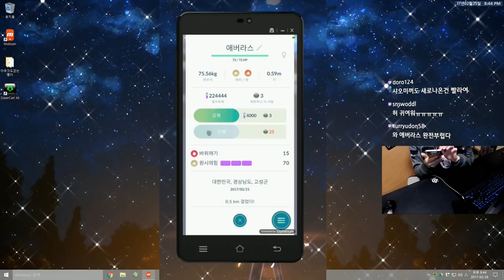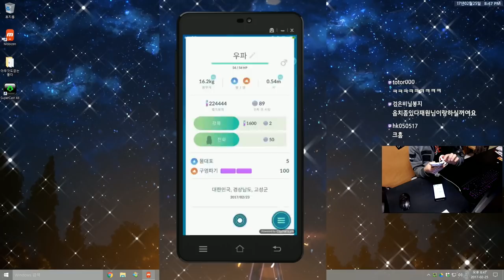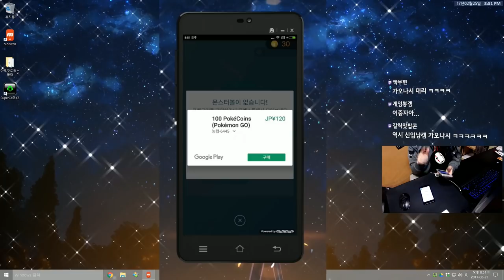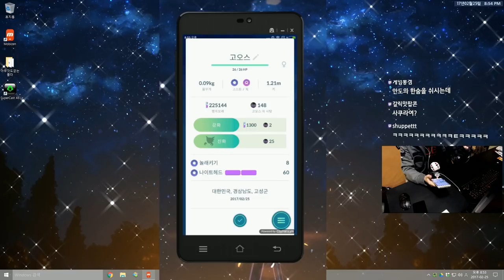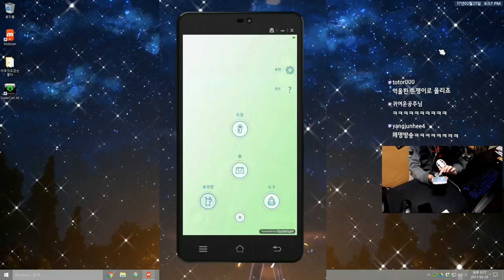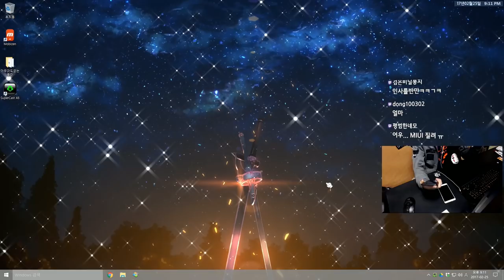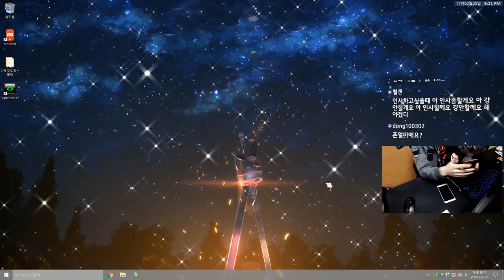[포켓몬고] 눈쟁이가 GPS 주작충이라고?? | 눈쟁이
전 삼천포삽니다. 고성 안살아요 ㅠ.ㅠ

■장비■
키보드 : 커세어 K65
마우스 : 로지텍 G900
컴퓨터 : 비싼거
모니터 : 잘보이는거
마우스감도 : 내손에맞게